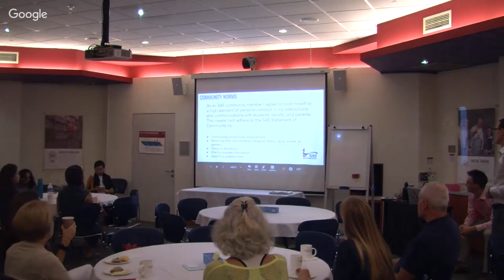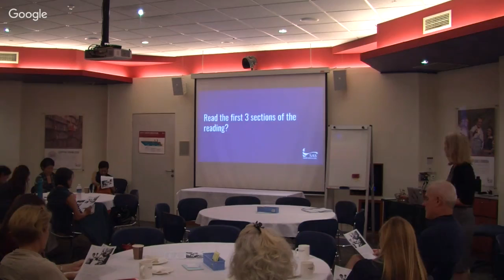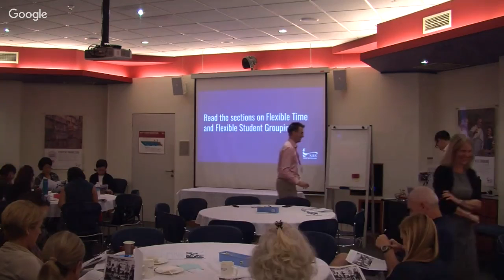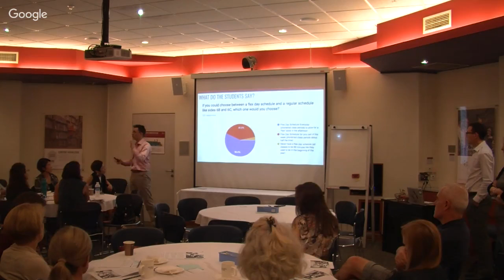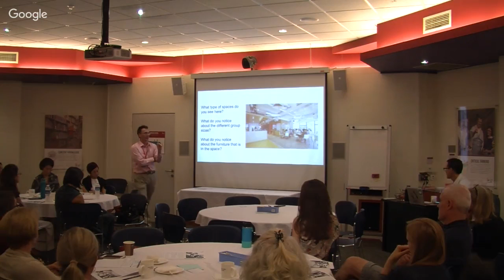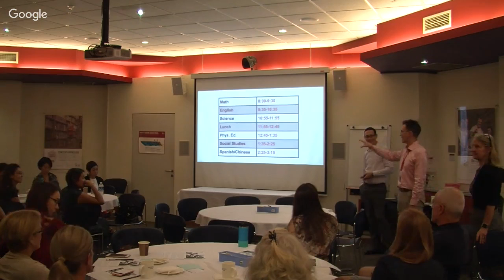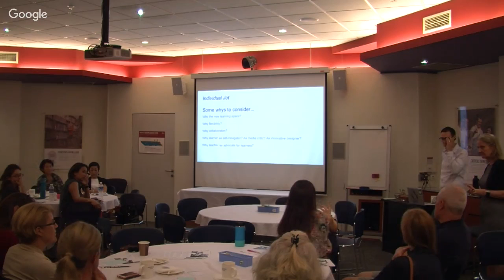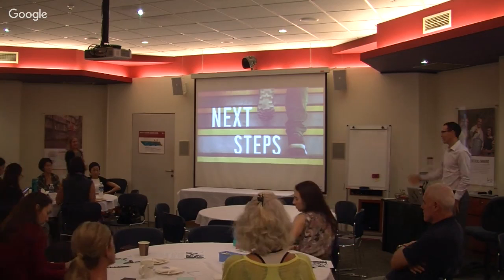Middle School Parent Coffee: Topic TBD